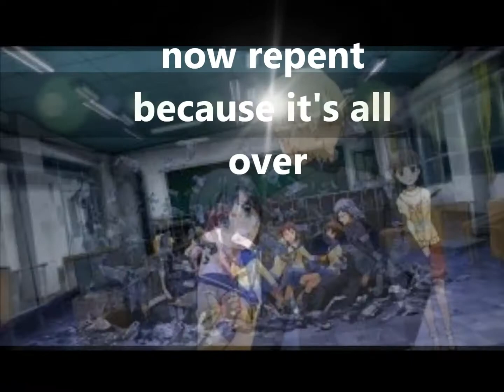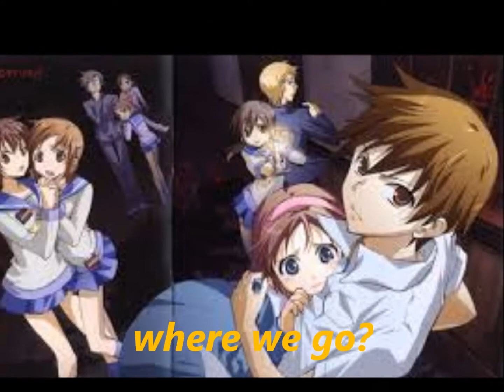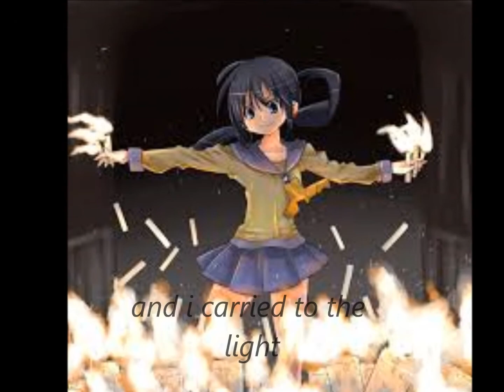let me die!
ich iebe den anime   corpse party

Lied:just let me die!